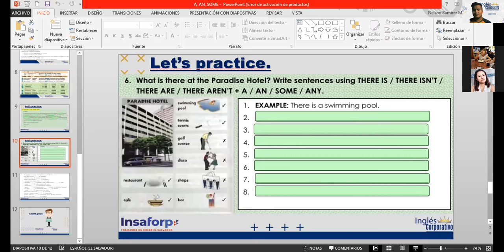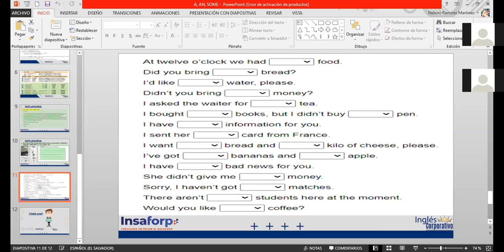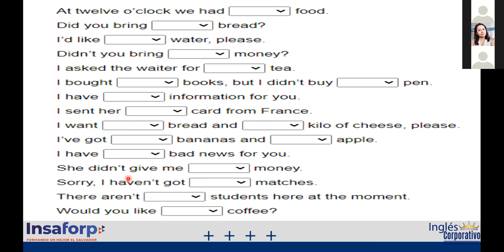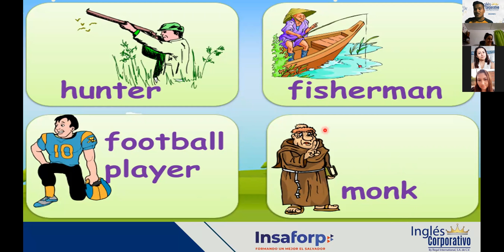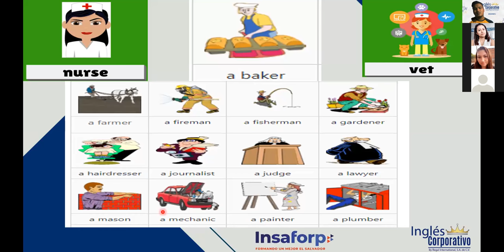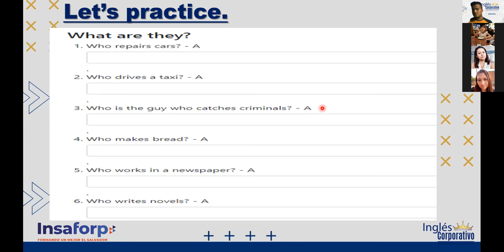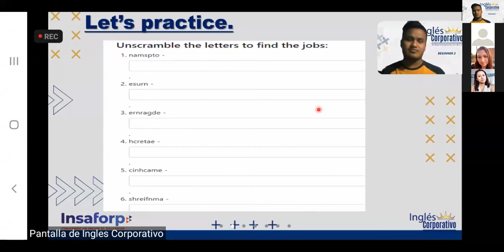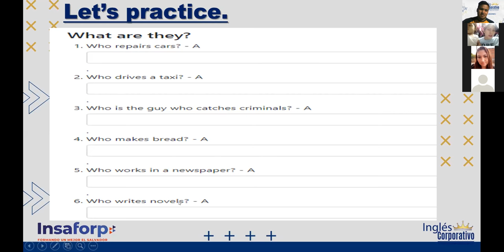Ingles Corporativo-VIDEOCONFERENCIA #8 JOBS AND OCCUPATIONS VOCABULARY.